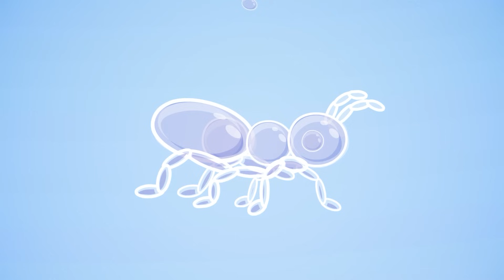Videos Educativos Para 2 - 3 Anos | Desenhos Animados Para Bebes com Bloop e Loop | BabyFirst Brasil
Espero que você tenha gostado desse episódio da BabyFirstTV!

Sobre a BabyFirst TV
Na BabyFirst TV, seu bebê pode aprender sobre tudo, desde o ABC até animais, cores e formas, e muito mais! Nossa programação está entre as melhores na hora de ajudar as crianças a aprenderem o básico da educação antes de entrarem na escola. Aqui, abrigamos uma das maiores coleções da internet de recursos educacionais, rimas infantis e desenhos para seu bebê. Veja alguns de nossos programas favoritos, incluindo a Turma das Cores, Coelhinho Harry, Cavalo do arco-íris, Vocabularry, Notekins e mais! Nosso conteúdo tem a intenção de ajudar seu filho a crescer. Aproveite nossa enorme coleção de rimas infantis, que você e seu bebê podem cantar juntos. Desde ensinar reconhecimento de cores a seu bebê, até ajudá-lo a aprender a socializar com outras crianças, a BabyFirst TV estará aqui. Certifique-se de se inscrever para conferir os mais novos vídeos da BabyFirst TV!